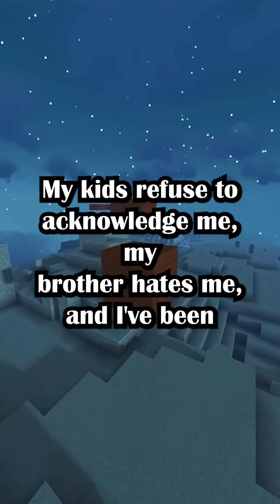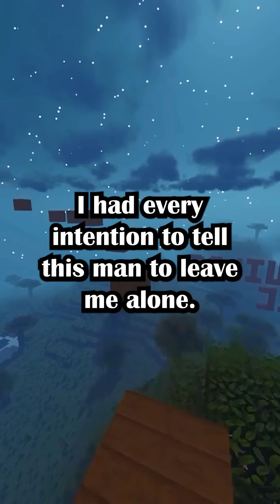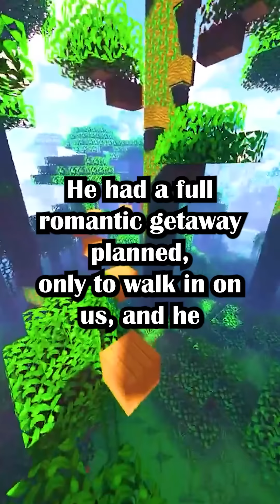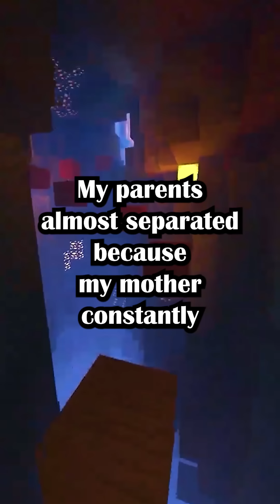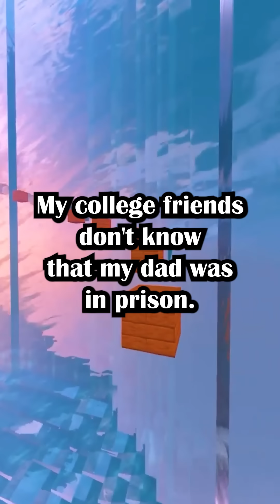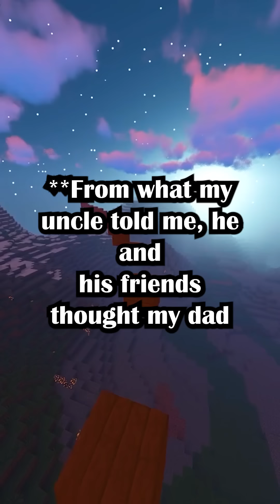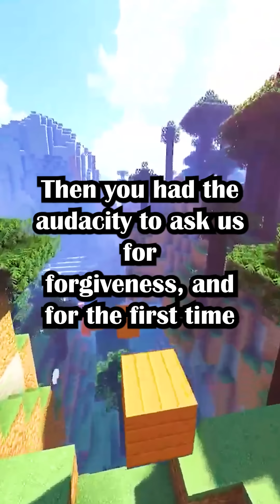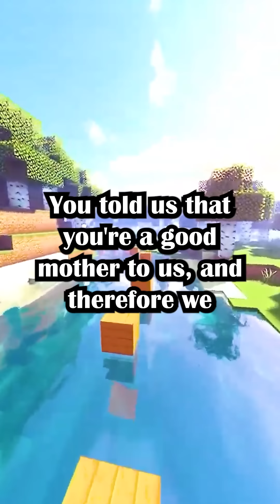My Selfishness Ruined My Family + (Son's Response Post)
My selfishness ruined my family(u/Recoveringwithshame in Wayward Partner)

This is a response to my mother's post "my selfishness ruined my family." on support for wayward(u/Dontcaremom in r/offmychest)